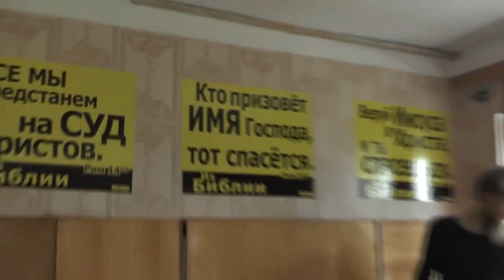Менталитет русской нации и мшелоимство кошек. 03. 07. 2017